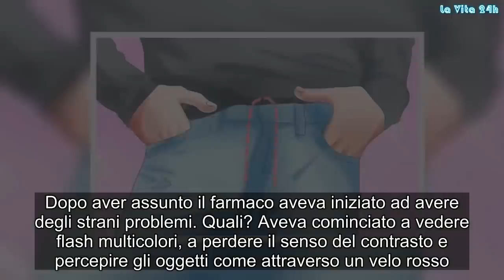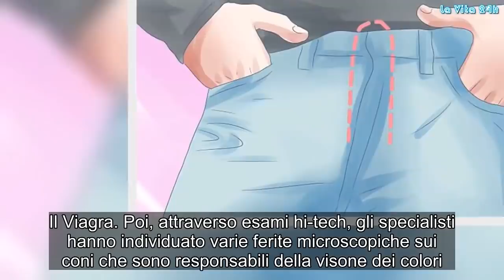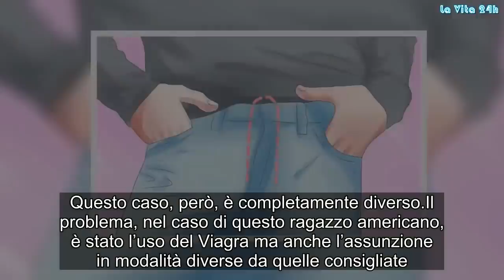Prende viagra per ‘spingere’ a letto ma la sua vita cambia per sempre. Finale atroce | La prove del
Ogni tanto vi affidate al Viagra per non fare brutta figura in camera da letto? Beh, c’è qualcosa che dovete sapere assolutamente. Quel che è successo a un 31enne americano da sempre con problemi di erezione probabilmente vi farà passare la voglia di affidarmi alla pillolina magica blu. Il protagonista di questa assurda vicenda aveva comprato il Viagra su internet. Aveva scelto il viagra in formato liquido ma lo aveva bevuto direttamente dal flacone senza usare la pipetta dosatrice. Dopo aver assunto il farmaco aveva iniziato ad avere degli strani problemi. Quali? Aveva cominciato a vedere flash multicolori, a perdere il senso del contrasto e percepire gli oggetti come attraverso un velo rosso. Il giorno dopo l’assunzione del farmaco, i flash si erano interrotti ma rimaneva il "filtro" rosso. Così è andato all’ospedale Mont Sinai di New York che è specializzato in oftalmologia dove i medici, guidati Richard Rosen, hanno fatto la diagnosi.
Ci sono voluti due giorni per arrivare alla verità, scioccante. Il dottor Rosen specialista dei problemi alla retina ha rilevato una tossicità retinica persistente, legata al dosaggio eccessivo del prodotto. Il Viagra. Poi, attraverso esami hi-tech, gli specialisti hanno individuato varie ferite microscopiche sui coni che sono responsabili della visone dei colori. Va bene ma ora gli passerà, penserete voi. E invece no.
Perché il problema non si può risolvere. E questo ragazzo vedrà per sempre il mondo attraverso quel “filtro rosso”. Il danno è irreversibile e non guarirà mai. Non è agghiacciante? Oh, sì che lo è. Il caso è molto raro ed è stato pubblicato dalla rivista Retinal Cases. Il citrato di sildenafil del Viagra era già noto per provocare disturbi visivi non gravi e reversibili in 24 ore, come la sensibilità alla luce. Questo caso, però, è completamente diverso.
Il problema, nel caso di questo ragazzo americano, è stato l’uso del Viagra ma anche l’assunzione in modalità diverse da quelle consigliate. Per non parlare del fatto che certi prodotti non andrebbero mai e poi mai acquistati in rete ma sempre in farmacia dove i farmaci sono controllati e hanno origine conosciuta. È passato un anno dal fattaccio ma il ragazzo è sempre nella medesima situazione. Gossip, # LaVita24h,